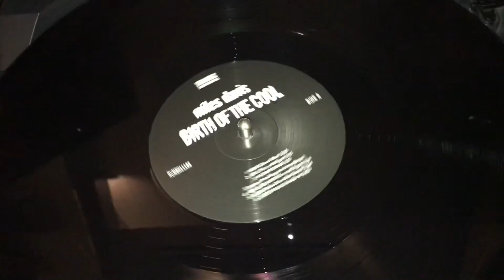Jazz it up with Miles Davis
By Savannah Evanoff